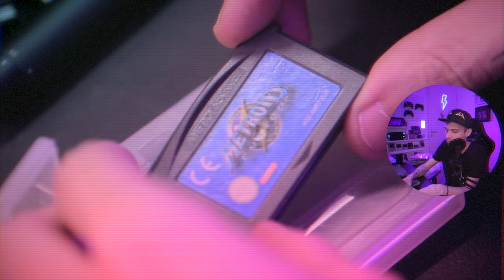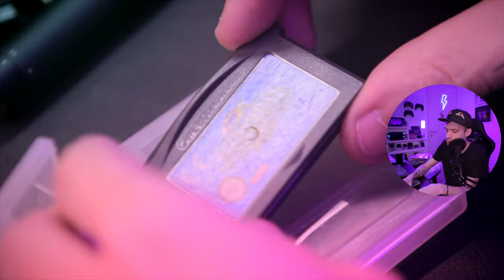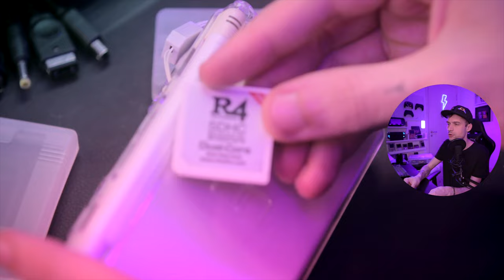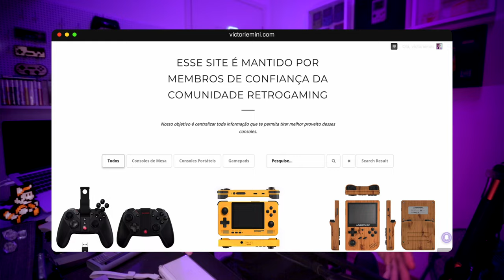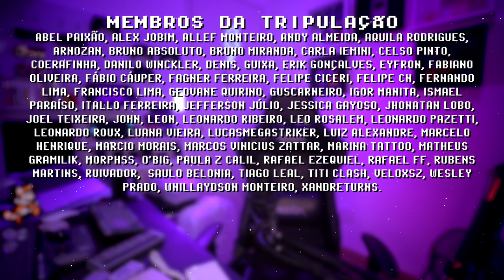comprei cartucho original METROIDVANIA e olha no que deu 😱